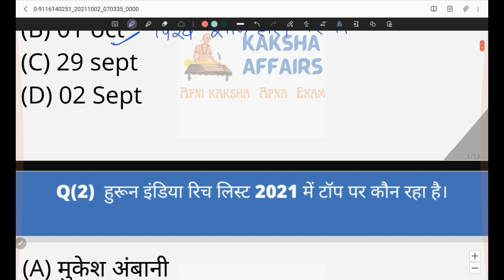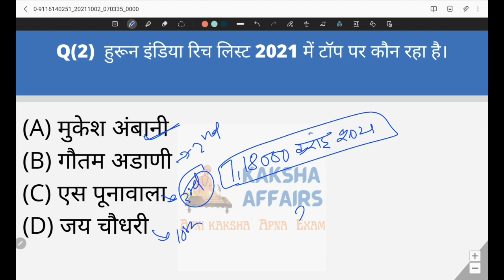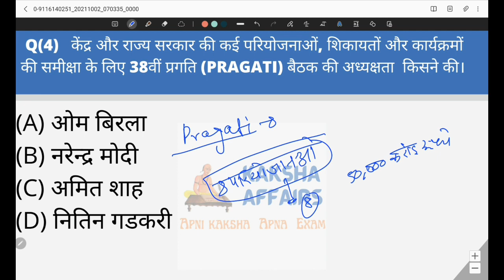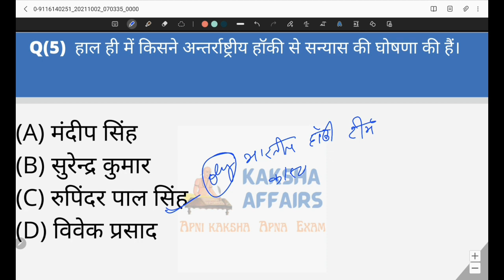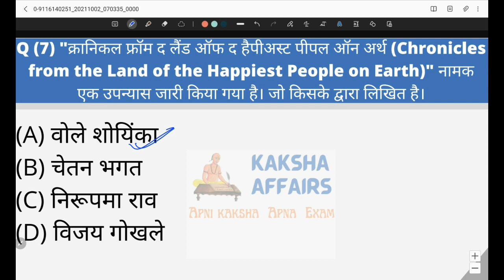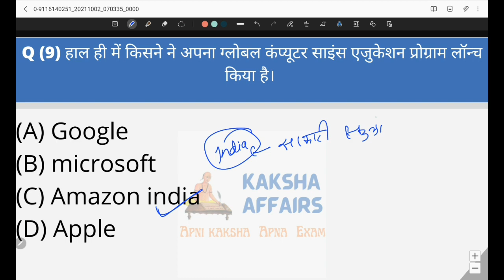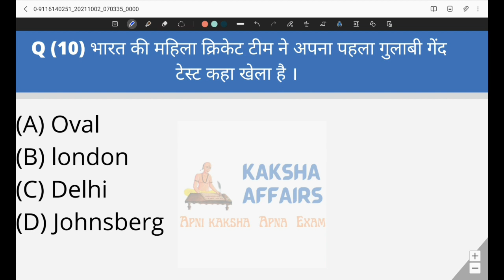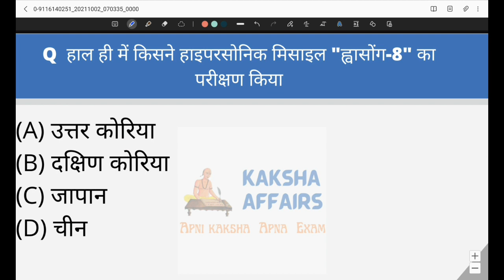2 oct 2021 Current Affairs।Daily Current Affairs I Current Affairs with kaksha Affairs।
022 oct 2021 Current affairs with kaksha  affairs who brings you Daily Current affairs
# current affairs
# Team Hockey india
# Cricket # current issue
# recent news